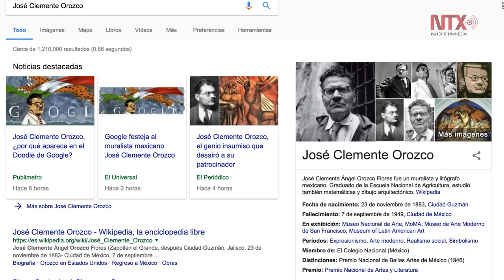Google recuerda a muralista José Clemente Orozco en su cumpleaños 134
Este jueves, el buscador internacional Google dedicó su doodle al muralista mexicano José Clemente Orozco, para rendirle homenaje a 134 años de su nacimiento